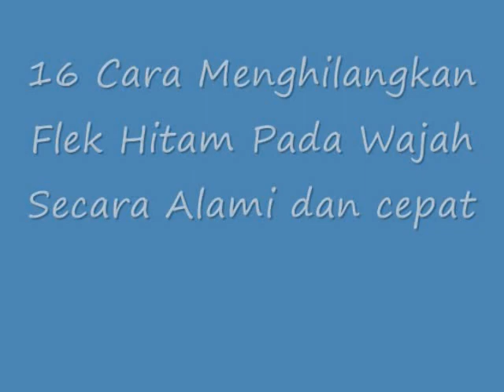SIMAKLAH!! Inilah 16 Cara Menghilangkan Flek Hitam Pada Wajah Secara Alami dan cepat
Cara Menghilangkan Flek Hitam Pada Wajah Secara Alami dan cepat